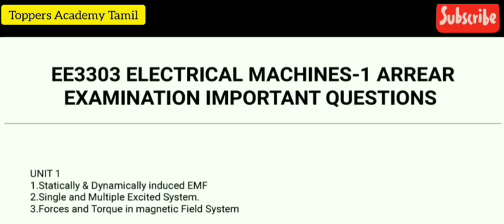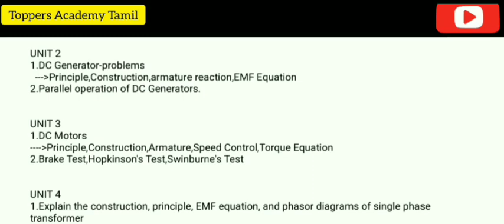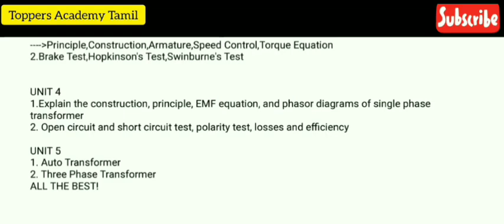EE3303|Electrical Machines-1|Arrear Examination|Important Questions 💯💯💯